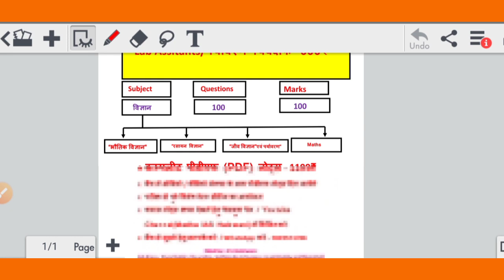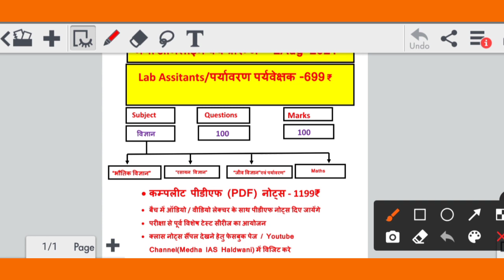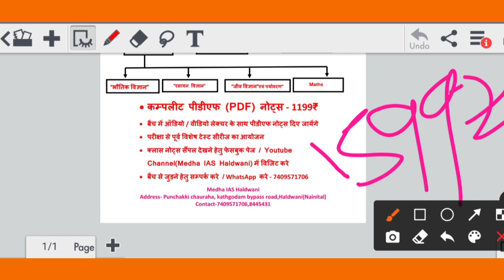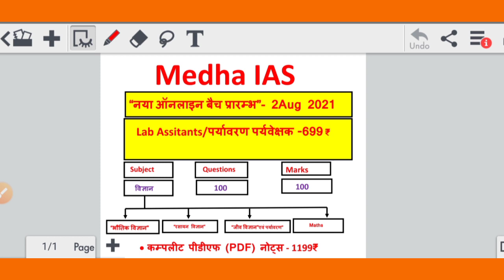Lab Assistant)/पर्यावरण पर्यवेक्षक Online Batch प्रारंभ वो भी मात्र 699₹ में कंप्लीट कोर्स🔥